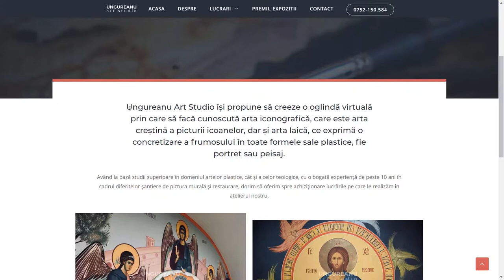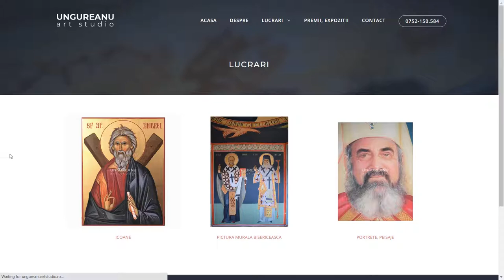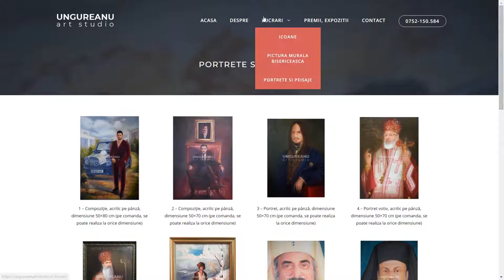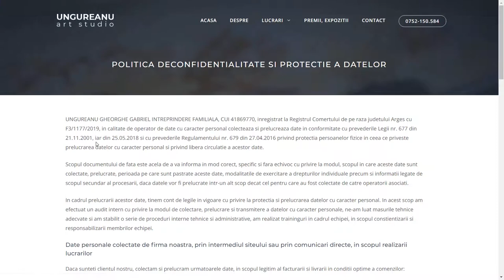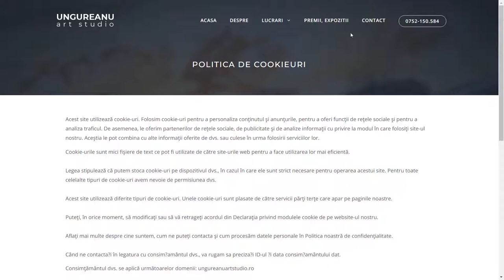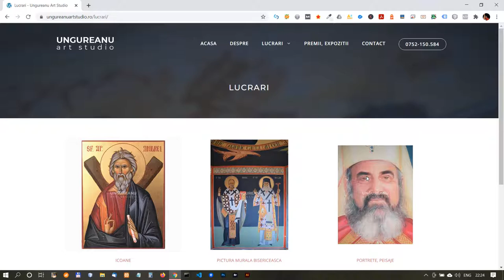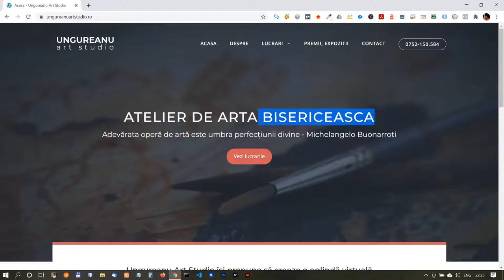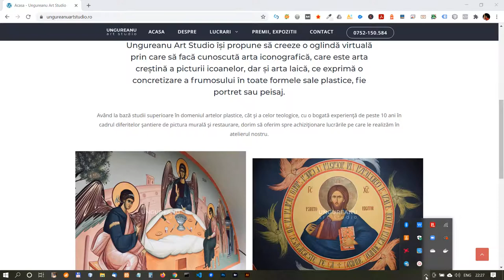Cum am creat un site pentru un atelier de pictura bisericeasca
Siteul este un site de prezentare realizat de echipa Argebit pentru a servi drept carte de vizita virtuala atelierului de pictura bisericeasca Ungureanu Art Studio. Cum spune si numele.

Este un site realizat pe o platforma de tip CMS (platforma de gestionare de continut/Wordpress), administrat chiar de catre proprietari, ulterior predarii, prin intermediul panoului de administrare securizat cu user si parola.

Siteul prezinta activitatea atelierului, portofoliul de lucrari, este securizat cu certificat SSL, inscris in Google Search Console si Google Analytics, este adaptat vizitarii de pe diverse deviceuri mobile (responsive)

Daca activitatea pe care o desfasori ar putea beneficia de un site de prezentare similar, ne poti contacta pe